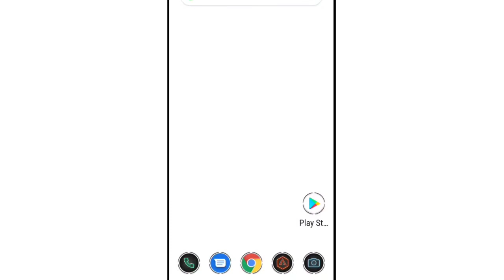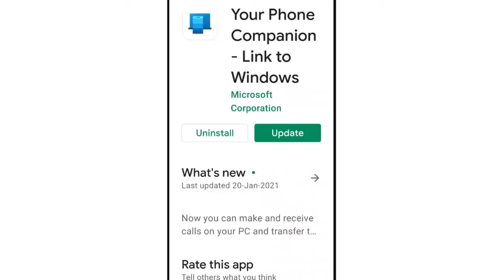Companion Fix Login Failed Problem Solve in Microsoft Your Phone Companion Link to Windows App